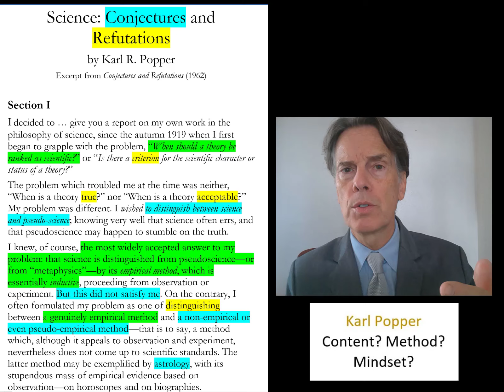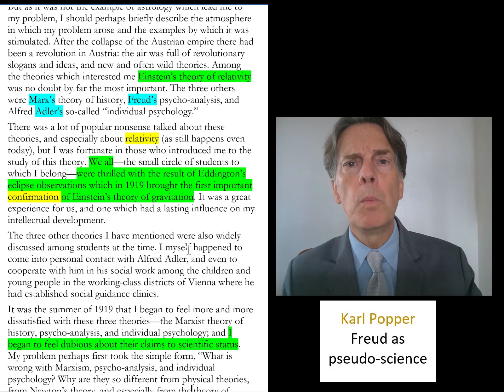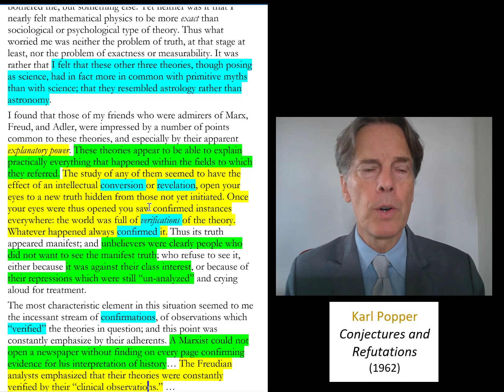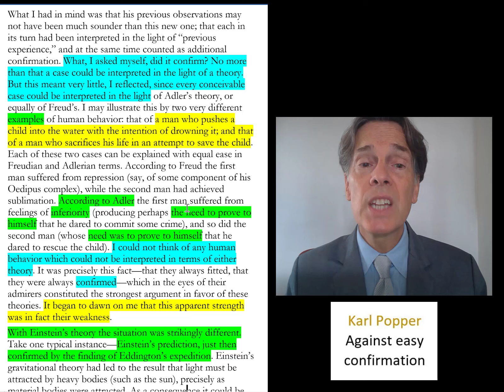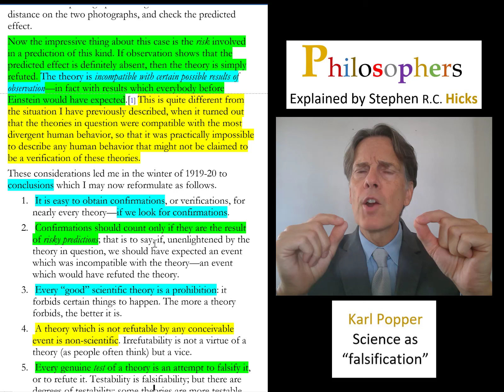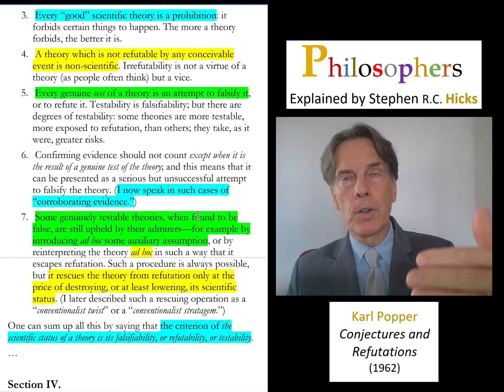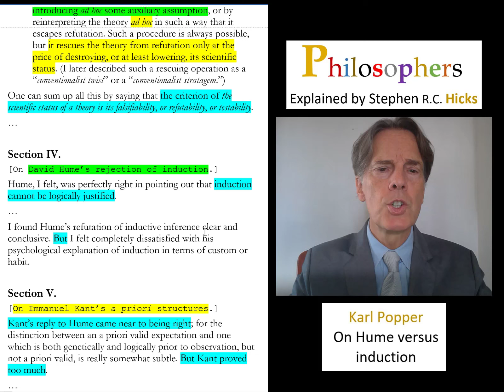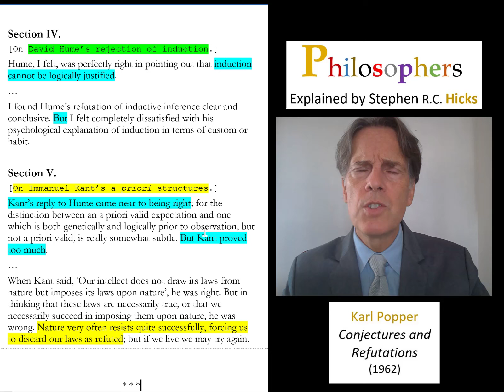Karl Popper | Conjectures and Refutations | What is science? |Philosophers Explained | Stephen Hicks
In this 1962 book, Austrian philosopher of science Karl Popper (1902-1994) discusses the nature of science, pseudoscience, scientific confirmation and his theory of falsification.

Timestamps:
00:29 The text
02:43 What is science? Is it content? Method? Mindset?
05:12 Distinguishing between science and pseudoscience
07:12 Empirical vs. non-empirical methods
08:35 A positive example: Einstein's theory of relativity
09:00 Marx, Freud and Adler
10:14 Einstein's theory of relativity
12:40 Marx, Freud and Adler
14:00 Explanatory Power
15:12 Conversion or revelation
18:06 Easy confirmation
21:10 Falsification-putting things to the test
24:30 Popper's scientific checklist
24:52 1. It is easy to find confirmation if that is what we look for
25:29 2. Make risky predictions
26:27 3. Good scientific theories are a prohibition
27:11 4. Non-refutable theories are not scientific
28:09 5. Tests should be attempts to falsify the theory
28:40 6. Confirming evidence should not count
29:36 7. Ad hoc auxiliary assumptions are evidence of a failed theory
31:11 Falsifiability, refutability and testability
31:30 Revisiting theories of the past
32:20 David Hume
34:09 Immanuel Kant